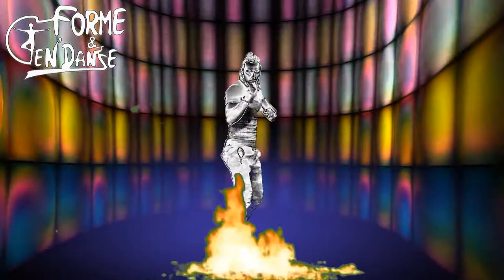STRONG QUANDRANT 1 CLASS 10 PISTE 1 GUILLAUME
STRONG FORME ET TEN'DANSE
2 CLUBS DE SPORT
TALANT / PRECY SOUS THIL

COURS COLLECTIFS ET MUSCULATION 7/7